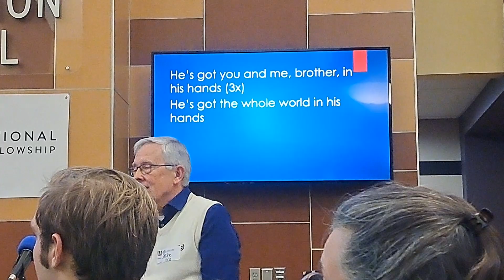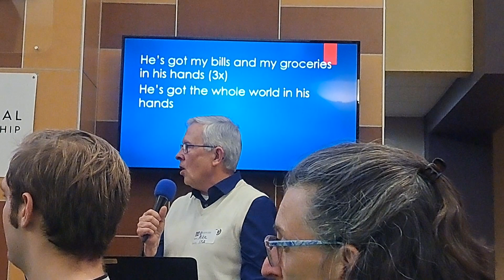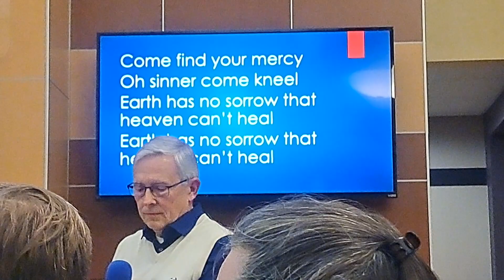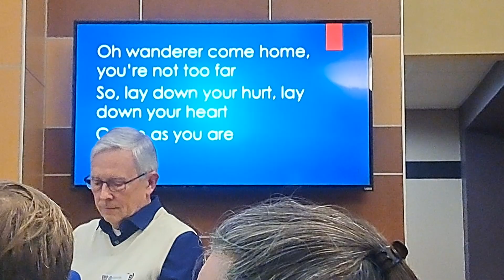International Students Fellowship at University of Nebraska